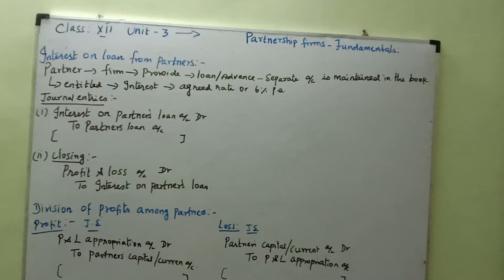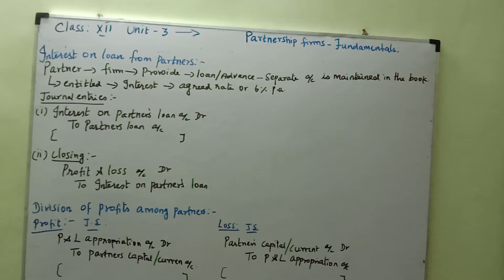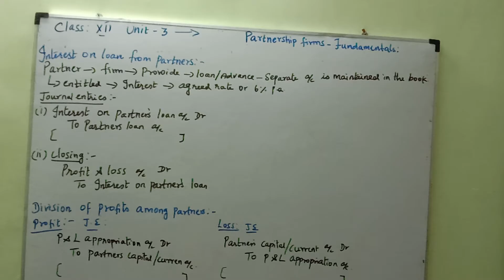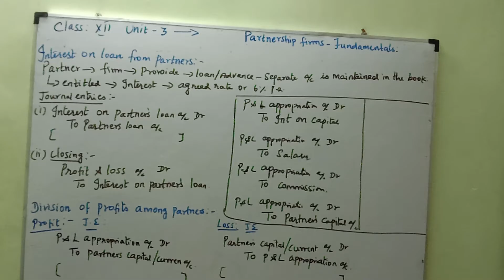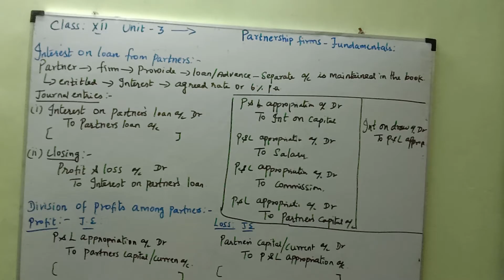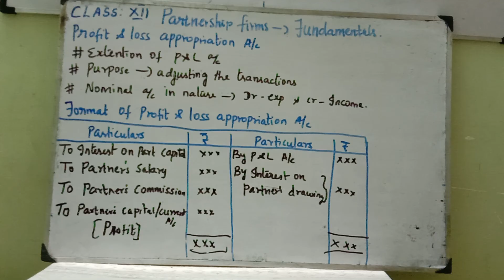12th Accounts unit 3 Partnership firms fundamentals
Interest on loan to partners and distribution of profits.Format for profit and loss appropriation Account